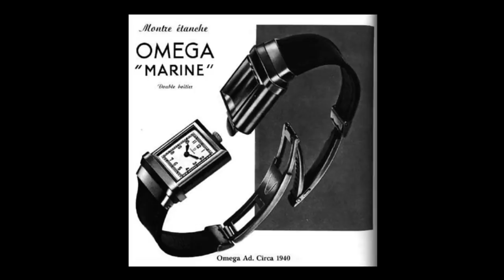The Underappreciated Greats of Watchmaking - 1930s | Armand The Watch Guy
In today's video, I would like to discuss highly underappreciated watches from the 1930s - a period of great shift in the industry - which are only often discussed in actioneering and collector markets. These range from a groundbreaking chronograph from Longines, to a Universal Geneve which redirected their history and an IWC which spawned one of the most recognisable models of the mid-20th century.

Featured Watches:
- Omega Marine, 1932
- Universal Geneve Compur, 1934
- Longines 13-ZN, 1936
- IWC Portugieser 325, 1939

For horological photography, follow me on on Instagram at: armand_the_watch_guy